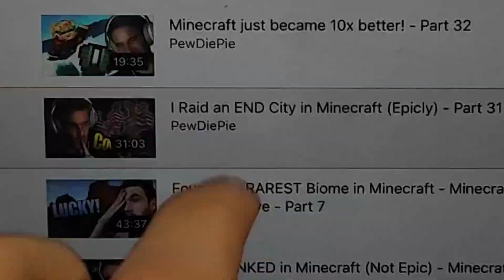how pianists PRACTICE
bruh

NOW GO PRACTICE